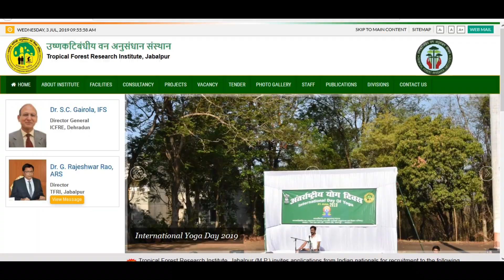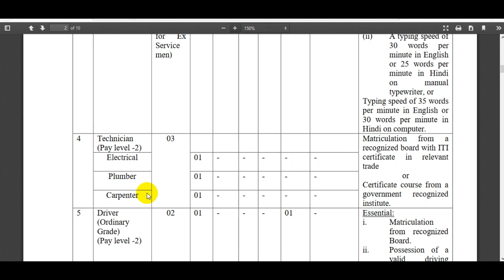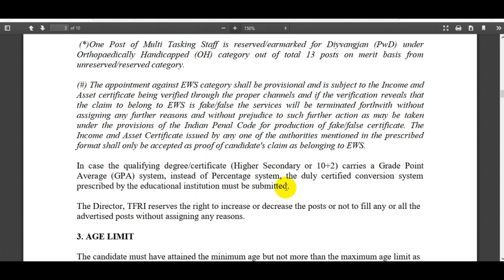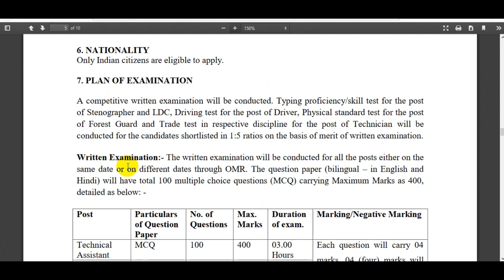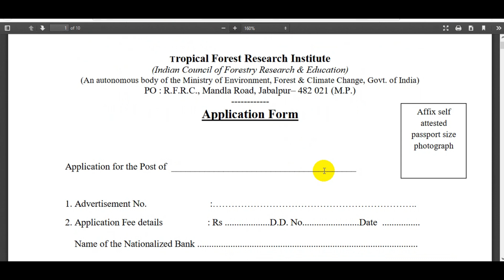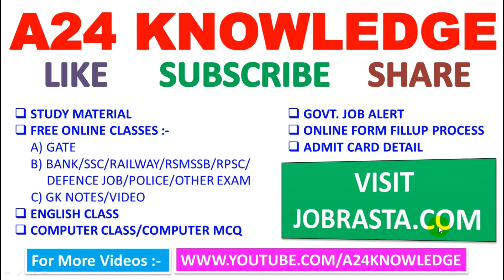TFRI Recruitment 2019 : LDC/MTS/Driver/Forest Guard Bharti 2019 || TFRI Offline Form 2019